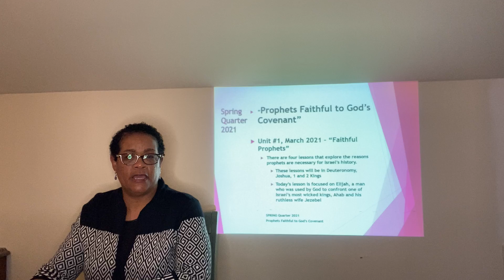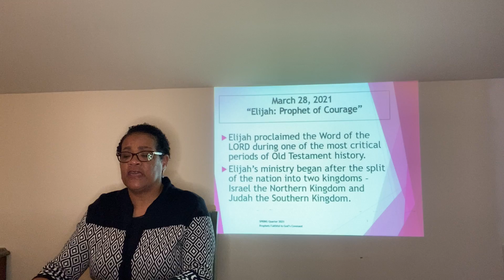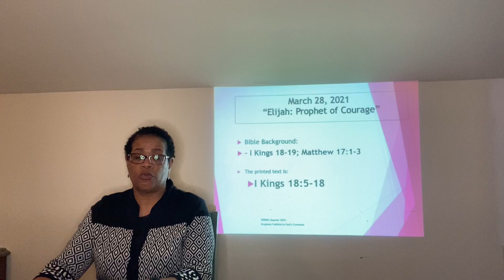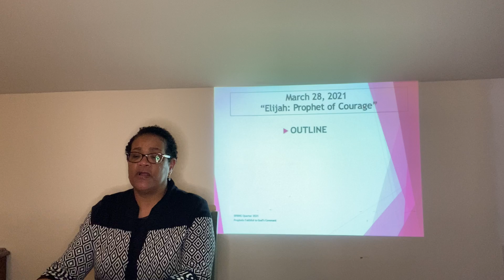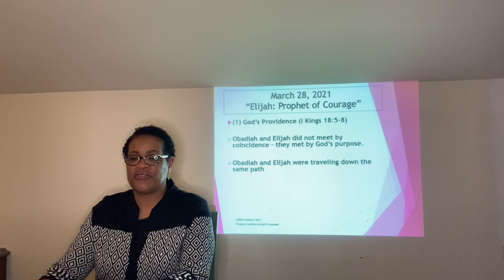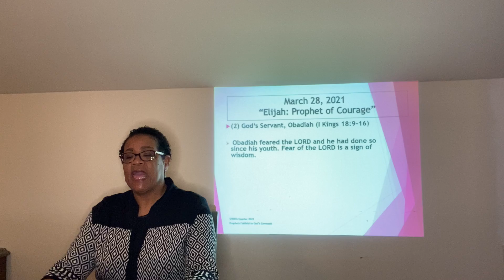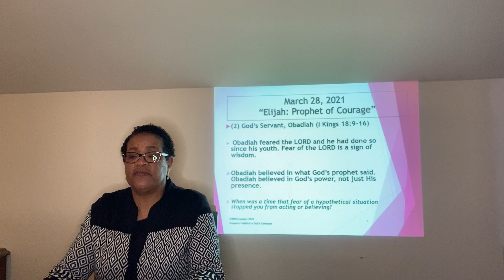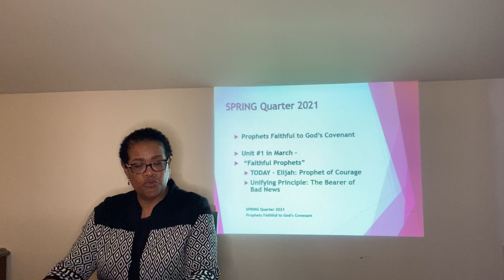WPBC Sunday School Lesson for March 28, 2021